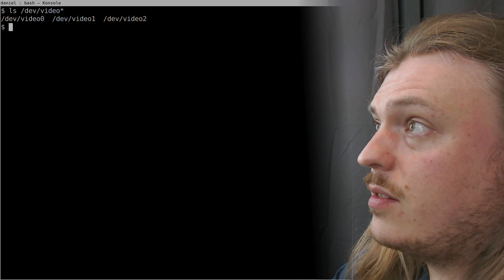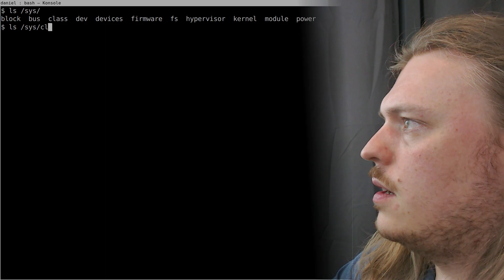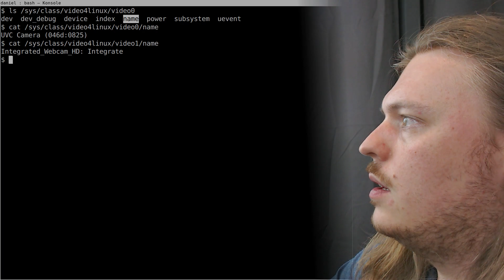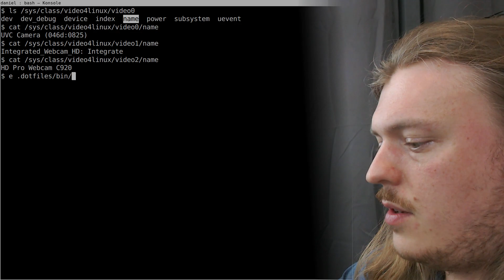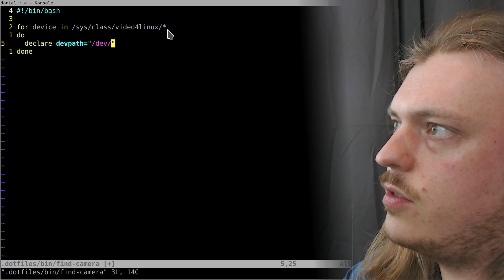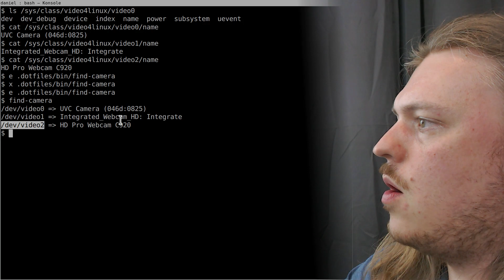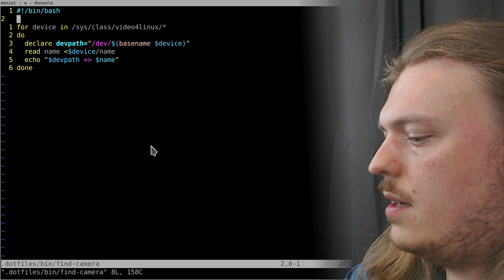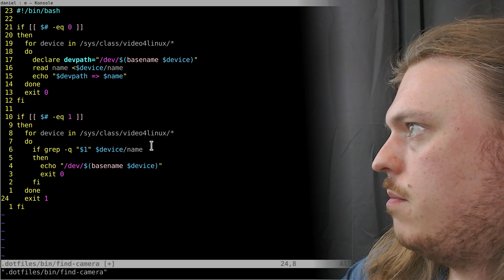Identifying Video4Linux devices - Bash Playground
Sorry about the flicker. I tried to remove it but ran out of time. :(

Video4Linux device descriptors have a tendency to jump around, but they are easily identified. :)